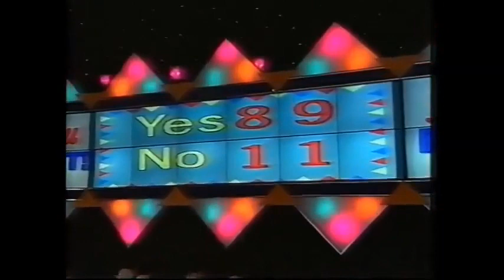You Bet! Paintball Challenge | From The Vault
It's the early 90s and ITV's primetime Saturday night game show called  "You Bet!" features a paintball challenge!  This was originally broadcast 1st October 1993 and featured players from Home Counties League team Gauntlet:

Richard Bown
Steve Williams
Gary Chubb
Matthew Hook

Embrace the nostalgia, the haircuts, the vertical 20oz Co2 tanks (yes Co2!!!) and Matthew Kelly on screen again!

This is Classic Paintball in every sense!